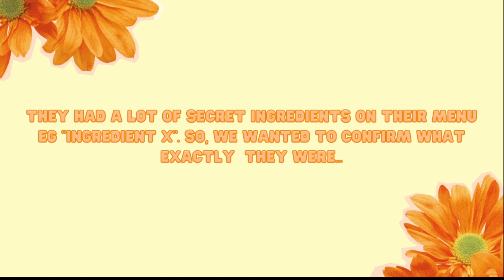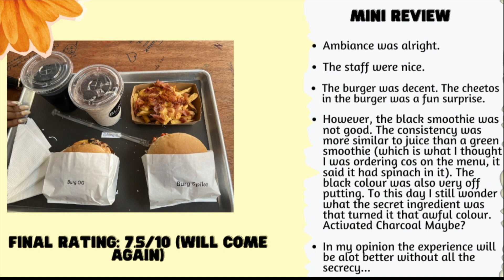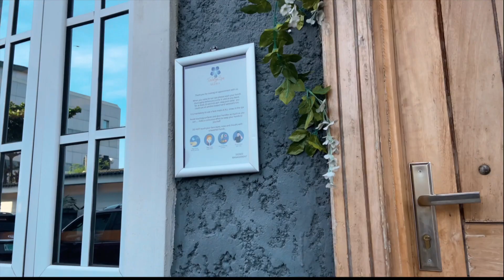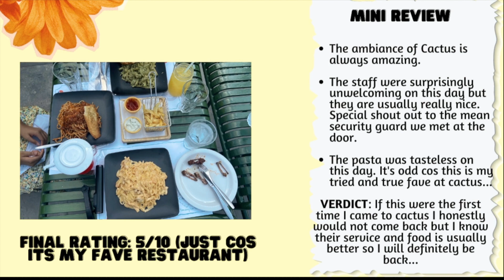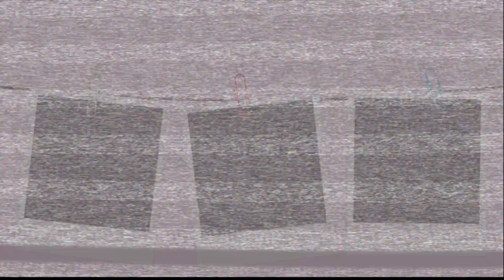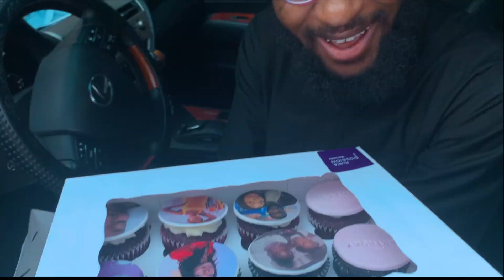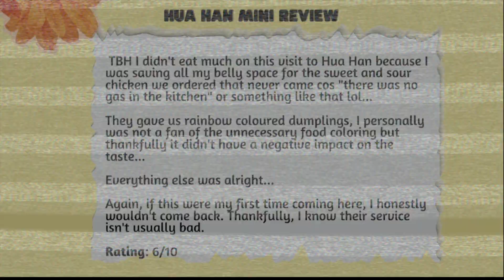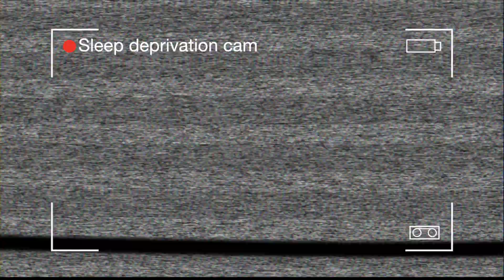Life in Lagos, Nigeria| My 23rd Birthday Vlog: Spa day, Birthday Surprises & Restaurant Reviews!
Lagos Vlog|Life in Lagos, Nigeria| My 23rd Birthday Vlog: Spa day, Restaurant Reviews, Birthday Surprises

Hey Loves!

In this video I show you guys how I spent my 23rd birthday \ birthweekend ('Cos i'm extra af).
This was truly the best birthday of my life!
Thank you to everyone who reached out to me on this day, you guys made my day.

Can't wait to create more content for you guys in this new year! 🤍🤍

Love always,
Lotanna🤍

Linkables

Mum’s birthday vlog

Burg ikeja
Tirta Ayu Spa VI
The Cafeteria VI
Cactus Restaurant
Hua Han Restaurant

Filming gear
iPhone 11
Canon T7i

0:00 - 8:56 Birthweekend Day !
8:57 - 16:35 Birthweekend Day 2!!
16:36 - 26:37 It's My Birthday !!!

Sub count
284